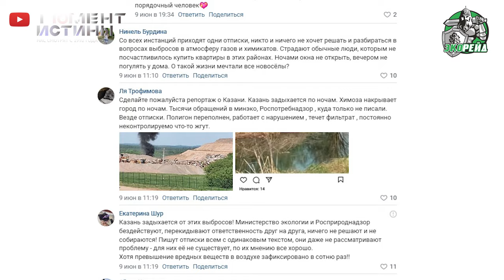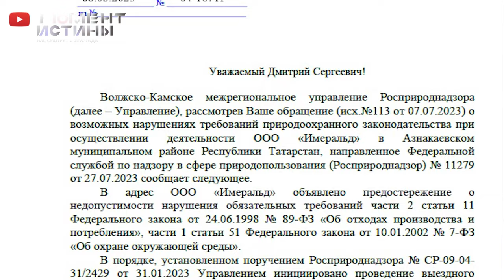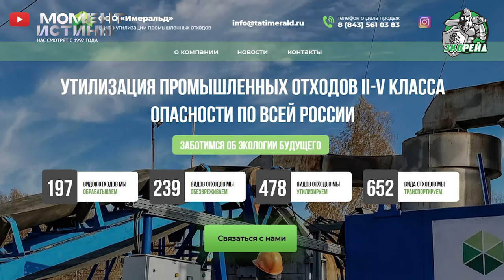Компания Имеральд плюет на распоряжения Росприроднадзора. Погоня, клевета, гора отходов. Экорейд